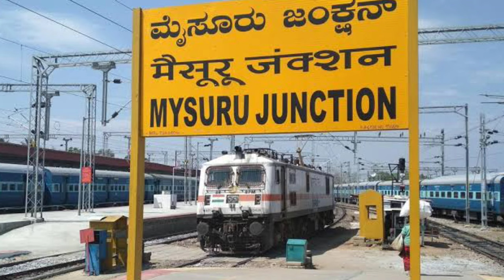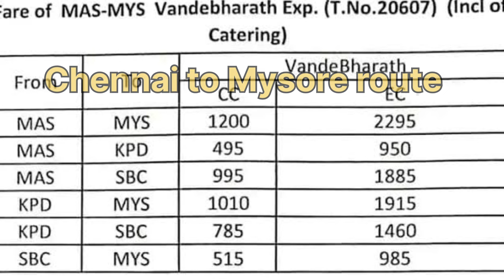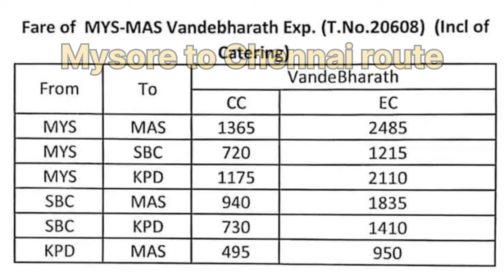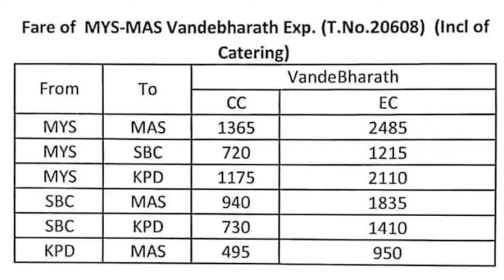vande bharat express ticket price,timeings detailes in tamil,chennai to mysore vande bharat express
Vande Bharat Express has a maximum commercial speed of 160 km/h.[4][5] It exceeded 180 km/h during testing,[6][7] but its tracks are not capable of supporting such high speeds; thus the train is operated at a maximum speed of 130 km/h (81 mph) and Chennai - Mysuru is even slower which will be increased (view the train service table below). [8] In this context, it can be said that the Gatimaan Express is the fastest train in India as per its maximum permissible speed of 160 km/h (99 mph) during the Tughlakabad to Agra part of its route;[9] and that the Habibganj–New Delhi Shatabdi Express is the second fastest train in India as per its maximum permissible speed of 150 kmph during the Tughlakabad to Agra Cant part of its route.

Acceleration and declaration of Vande Bharat Express are famous. It has the highest acceleration on Indian rail network. Its acceleration is comparable with bullet trains as its second version has achieved 0 kmph to 100 kmph speed in just 52 seconds during trial [1] [2]. As per two Facebook posts on a page with verified tags to inform that the page belongs to Western Railway on 30 September 2022: The first and second versions achieve 0-100 mph (0-160 Kmph) in 145 sec and 129 secs respectively. The second version achieves 0-100 Kmph in just 52 seconds. The Designated Residual Acceleration of the first version is 0.05 m/s2, and of the second version is 0.11 m/s

The Vande Bharat was designed and manufactured by the Integral Coach Factory (ICF) under the leadership of Sudhanshu Mani as part of the Make in India initiative.[45] The unit cost of the first train was estimated at ₹100 crore (equivalent to ₹114 crore or US$14 million in 2020).[69] A total of two first generation Vande Bharat trainsets were built by the ICF.[70]

Indian Railways first floated a tender to manufacture 44 VB2 rakes in July 2020. The agency refloated the tender thrice, the fourth (and final) tender being floated in September 2020. The tender was floated under the Atmanirbhar Bharat initiative and required 75% of the components to be locally sourced.[71] Indian Railways received three bids for the tender and awarded a ₹2,211 crore (US$280 million) contract to Hyderabad-based Medha Servo Drives to manufacture 44 Vande Bharat trainsets on 21 January 2021. Medha will build the rakes at ICF (24 rakes), Rail Coach Factory, Kapurthala and Modern Coach Factory, Raebareli (10 rakes each).[72]

Indian Railways floated a tender to manufacture an additional 58 VB2 rakes on 28 August 2021.[73][74] In March 2022, Indian Railways awarded contracts to seven companies to supply equipment and manufacture the 58 trainsets at a total cost of ₹18.5 billion (US$230 million). The seven companies are Medha Servo Drives, Alstom, Siemens, Bharat Heavy Electricals Limited (BHEL), Titagarh Wagons, Saini Electricals and CGL.[75] The ICF will supervise the manufacture of 26 of the 58 rakes. Medho Servo Drives will build propulsion systems under ICF oversight. Siemens will supply propulsion systems to manufacture 16 rakes at the Modern Coach Factory, and Alstom will supply propulsion systems for 9 trains to be built at the Rail Coach Factory. BHEL will supply components for 4 trainsets, while CGL, Saini Electricals, and Titagarh Wagons will build one rake each. All 7 of these rakes are will also be built at the ICF.[75]

Indian Railways invited bids to design and manufacture 200 VB3 trainsets in April 2022. The agency estimated that it would cost ₹26,000 crore (US$3.3 billion) [62] The estimate includes the cost of upgrading infrastructure at either the Marathwada Rail Coach Factory in Latur or the ICF where the VB3 is planned to be manufactured.[76] A further ₹32,000 crore (US$4.0 billion) will be paid to the winning bidders over a 35 year period for maintenance. The bidders would be required to build the first prototype VB3 trainset within 24 months of being awarded the contract.[77]

Indian Railways floated tenders to manufacture and maintain 200 VB4 trainsets in July 2022. It also requires the winner to improve infrastructure at a manufacturing unit of the ICF and the Rail Coach Naveenikaran Karkhana (RCNK), Sonipat.[65]

Please support me friends and family members

Thank you my dear friends and family
Love 💕💕💕